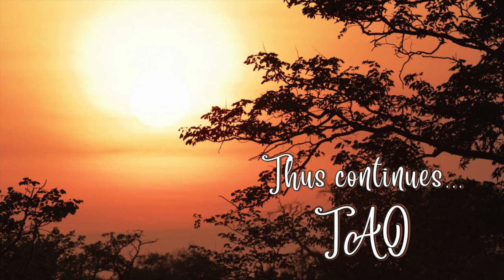Tao Overflows - What Is a Buddha Mind?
With each videoTtaoshobuddha shares the essence of his being - the light - the awakening - the fire of the being. Flow with this essence of the being. Life will attain a new impetus along your inward journey.